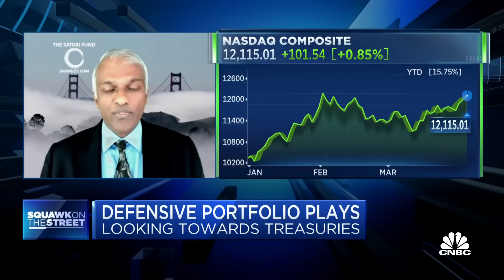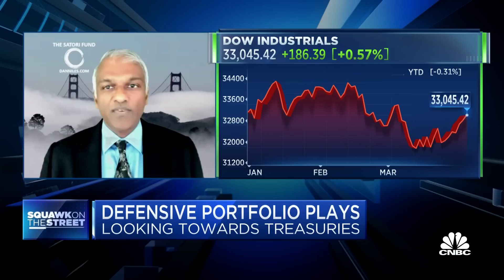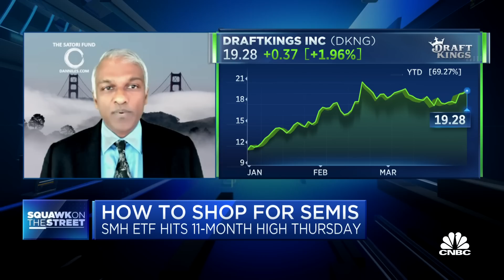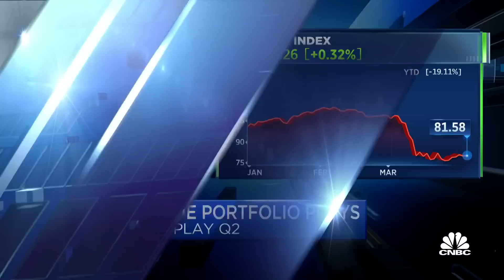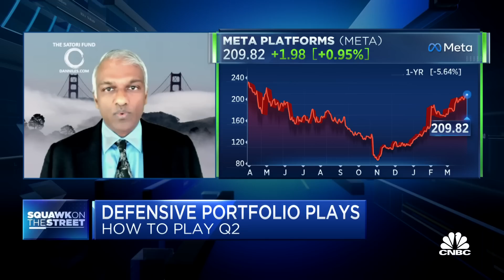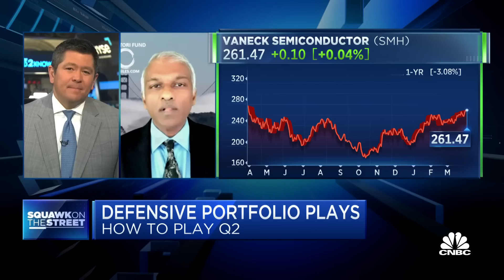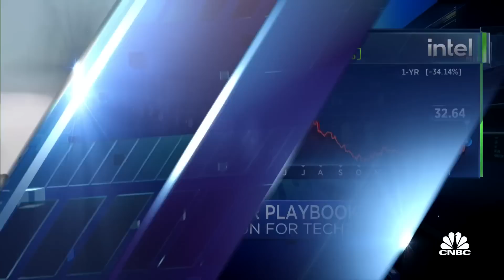PRO: Watch CNBC’s full interview with The Satori Fund’s Dan Niles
Dan Niles, The Satori Fund founder and portfolio manager, joins ‘Squawk on the Street’ to discuss how investors should position their portfolio as the Nasdaq and S&P are closing out this quarter led by technology, why it's time to buy some names like Meta and Nvidia, and more.